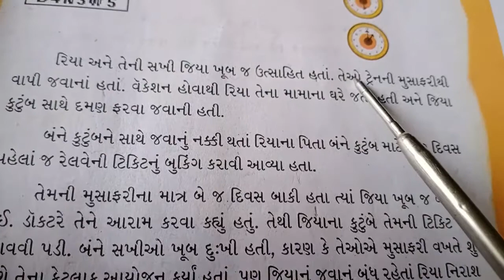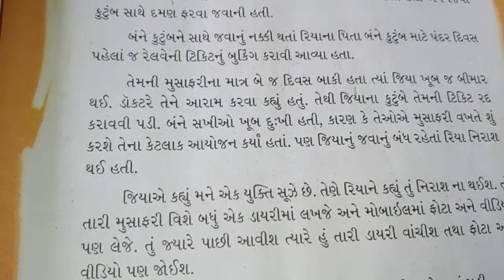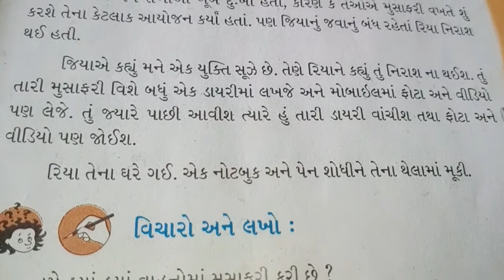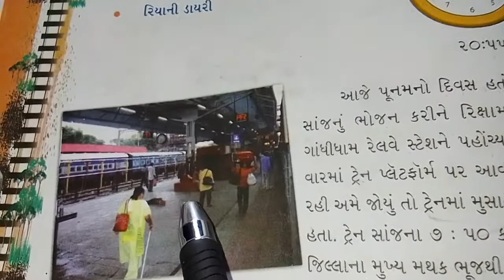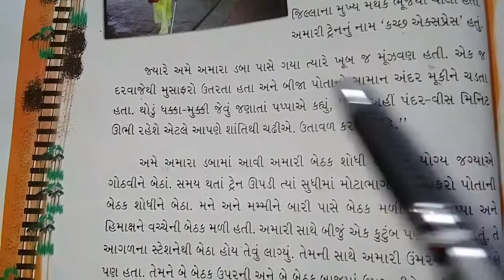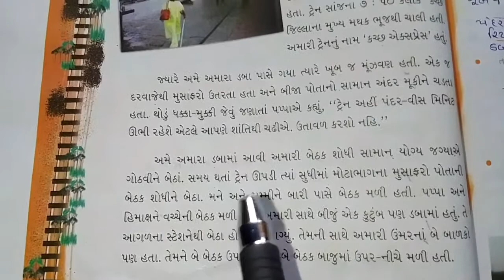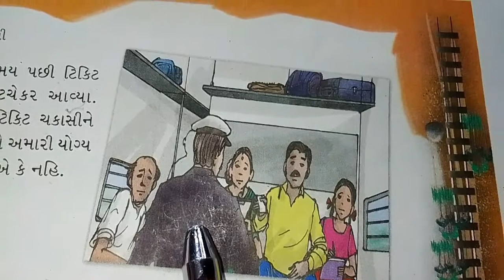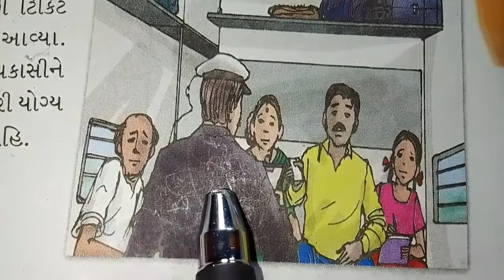ધોરણ:૪ વિષય:આસપાસ પ્રકરણ:૬ રિયા ની મુસાફરી ભાગ:3